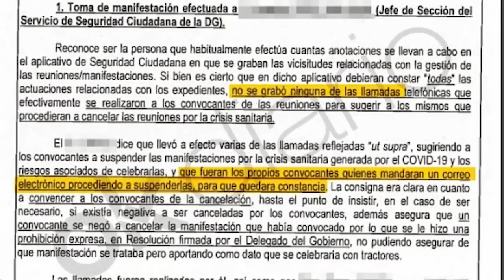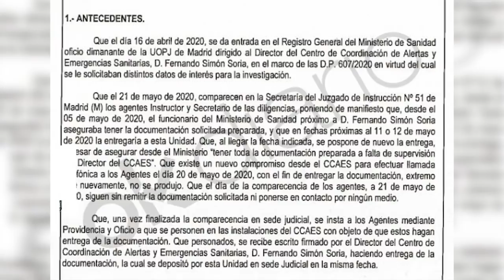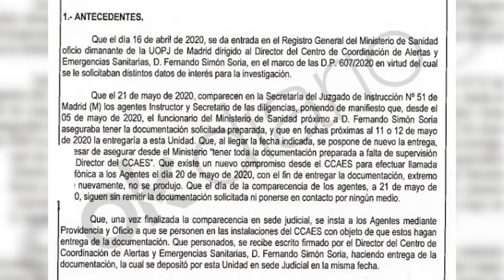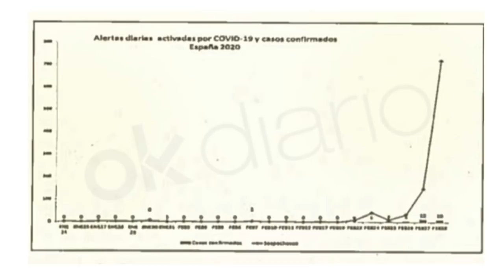¡BRUTAL! CARLOS CUESTA: Sánchez podía haber evitado EL DESASTRE. Cronología de una infamia